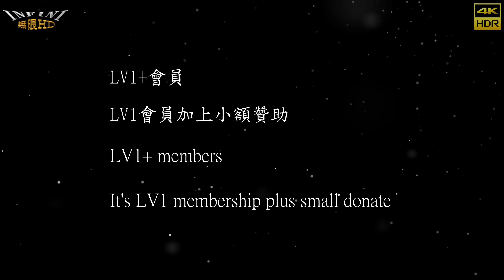【無限HD】Devil Girls 黃微 馬丁妮 張璇 鄒明芬 范璇 16 (8K 60p)@右昌太子宮【全球百大美女 The 100 Most Beautiful Faces】